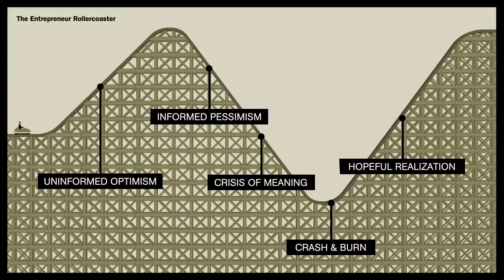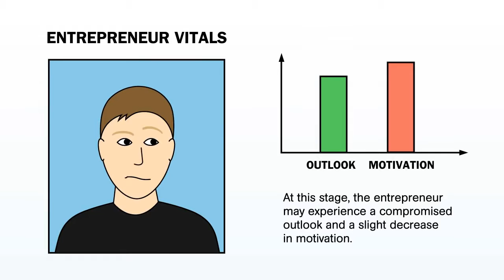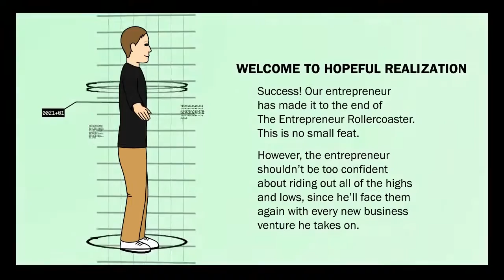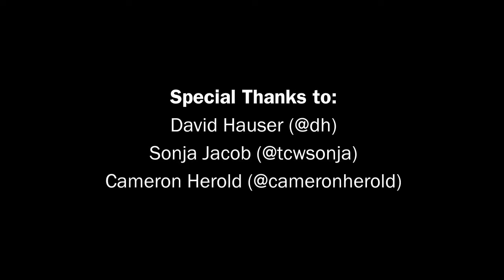The Entrepreneur Roller-coaster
When traveling on your entrepreneurial journey, be ready for the ride of a life time.You will be embarking on roller-coaster ride thatwill have pit falls at every turn. No matter what happen, stay in your set and buckle up.